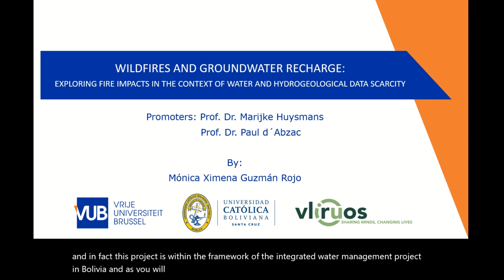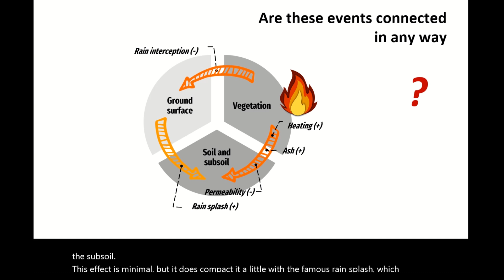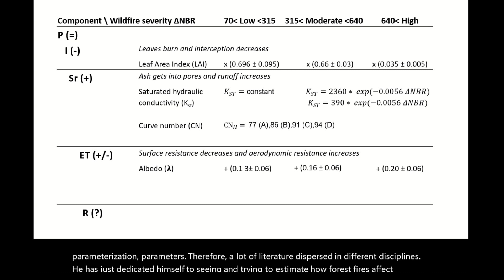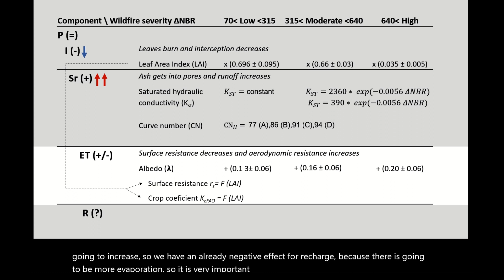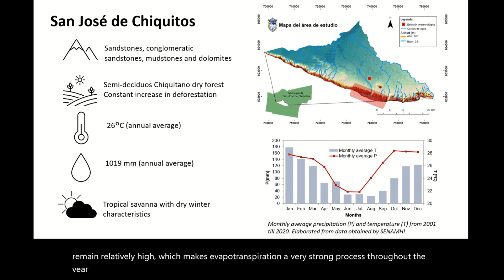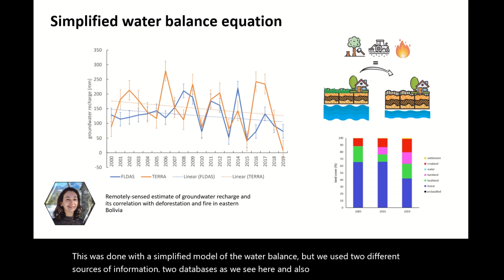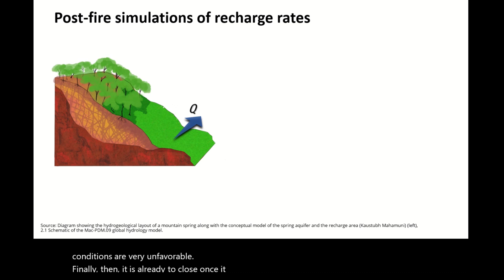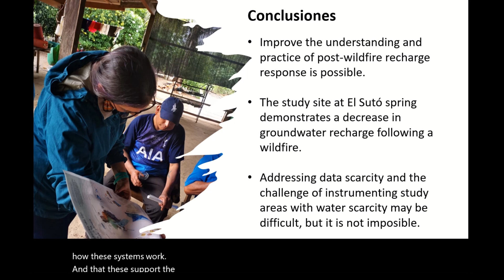S8 - 3Ed: Wildfires - Fire impacts - Groundwater recharge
Mónica X. Guzmán Rojo (Universidad Católica Boliviana (UCB) / Vrije Universiteit Brussel (VUB)) : Wildfires and Groundwater recharge: Exploring fire impacts in the context of water and hydrogeological data scarcity (Incendios forestales y recarga de acuíferos: Explorando el impacto del fuego en medio de la escasez de agua y de datos hidrogeológicos)